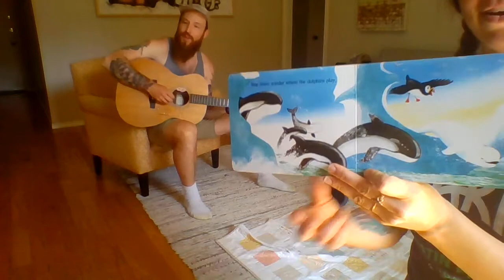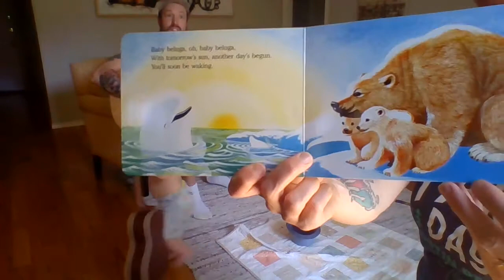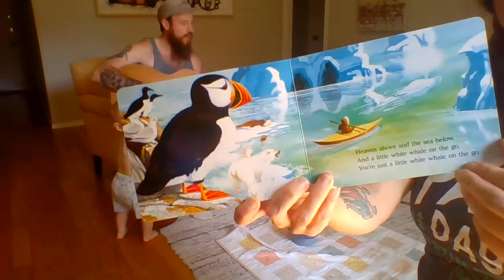Baby Beluga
Usually sung by Raffi. Illustrated by Ashley Wolff. Cobbled together by the Davis Mammel Clan. WHALE!